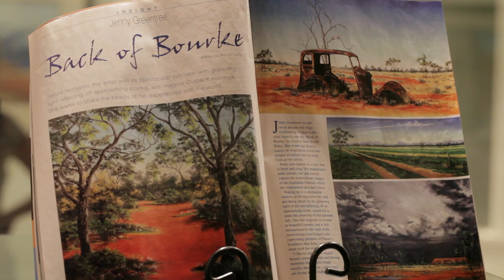Back O' Bourke Gallery Journey to Lake Eyre Exhibition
An exhibition by acclaimed outback artist, Jenny Greentree from Back 'O Bourke Gallery.